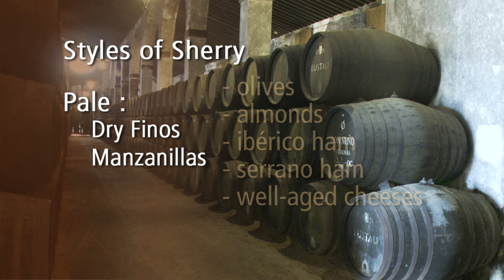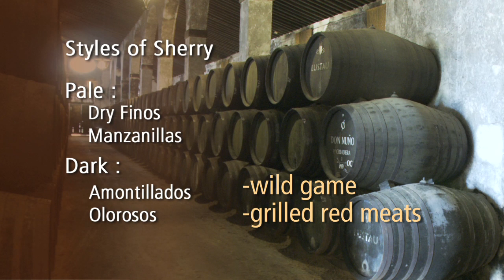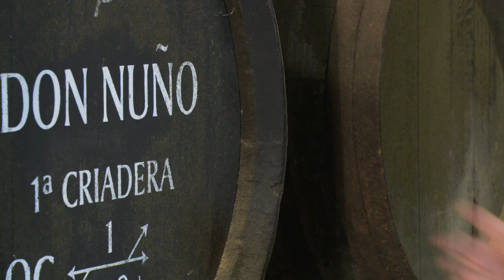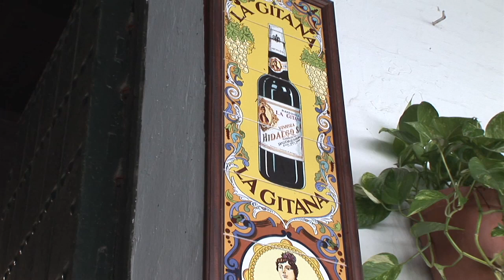Sherry Wine of Andalucía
Andalucía is well known for its sherry, a fortified wine made near the town of Jerez.  Sherry is a protected designation of origin; and in Spanish law, all wine labeled as "Sherry" must come from the Sherry Triangle, an area between Jerez de la Frontera, Sanlúcar de Barrameda, and El Puerto de Santa María.